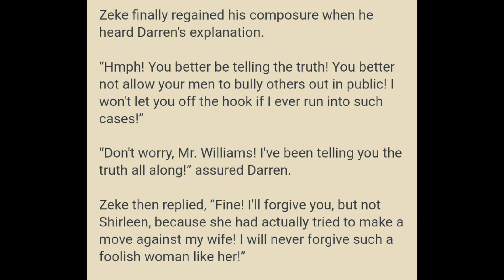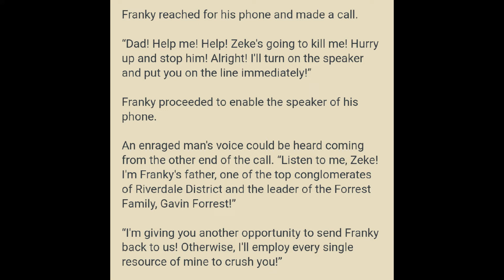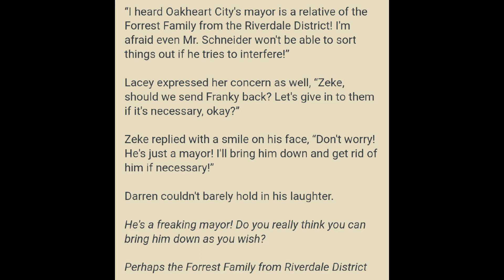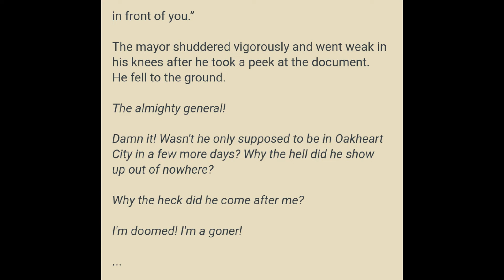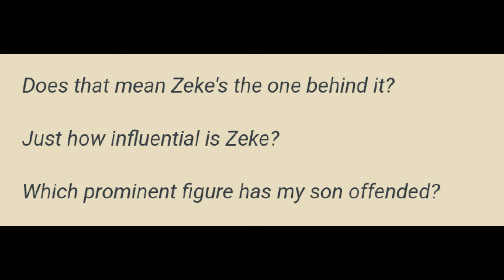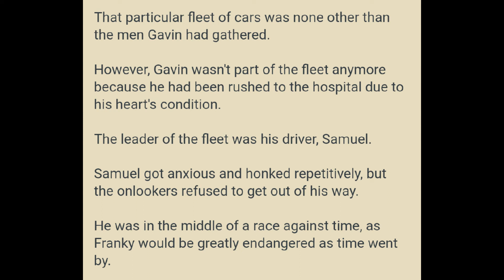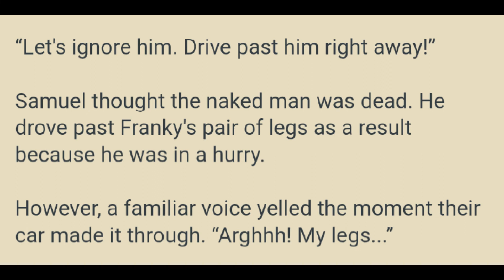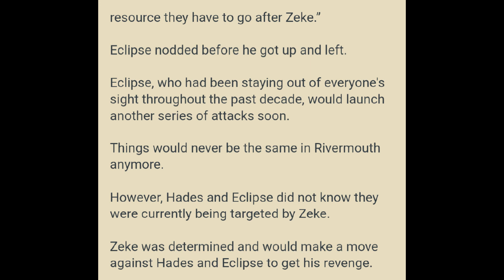Great Marshal Marrying the Bridesmaid 271 - 275